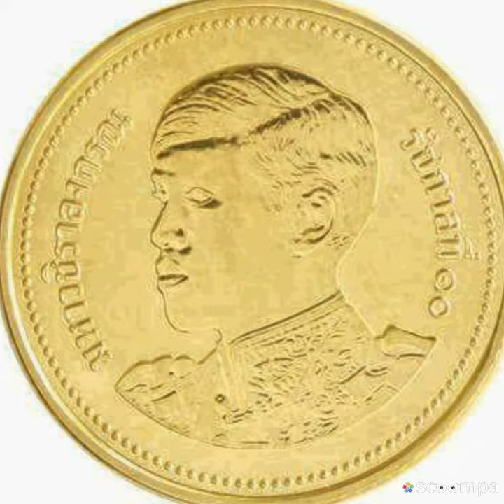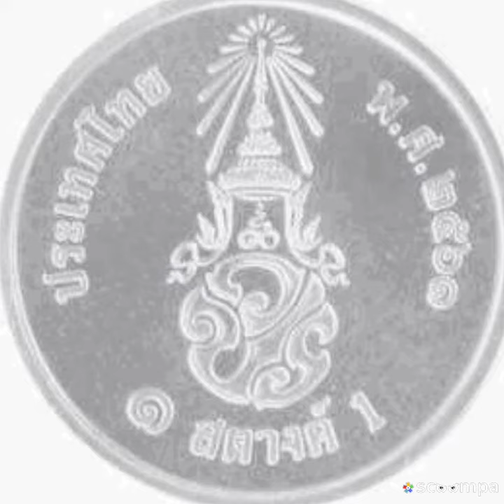ด่วน !เหรียญกษาปณ์หมุนเวียนในรัชกาลที่ 10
เหรียญกษาปณ์หมุนเวียนในรัชกาลที่ 10
ประกาศใช้ในวันที่ 6 เมษายนพ. ศ. 2561